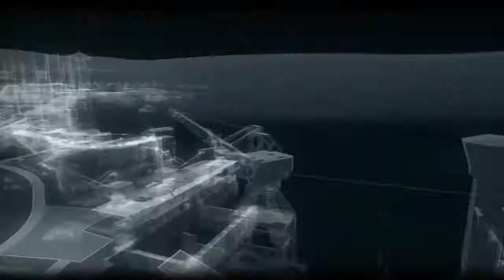Batman Arkham Knight ep 4 "The riddler has Catwoman?"